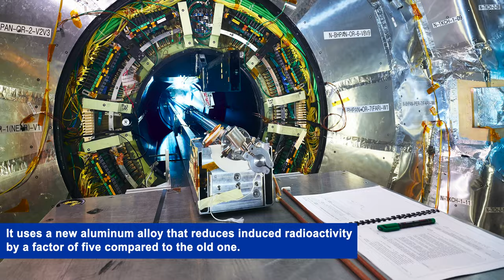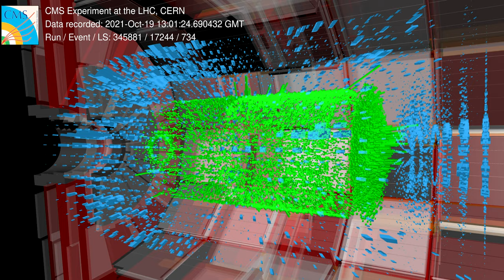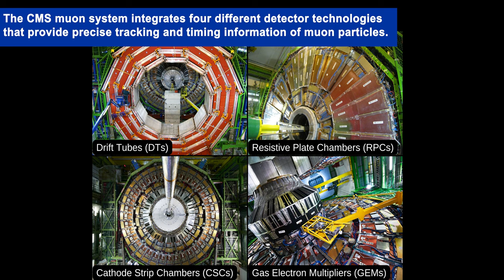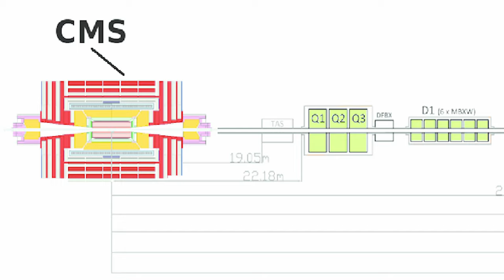Highlights of CMS upgrades - Long Shutdown 2 in short!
During more than the past 3 years of the Long Shutdown 2, CMS went through major upgrades.⚙️
While following the path of the particle through the detector, this video will take you through major CMS sub-detectors and their upgrades.⚛️
All these upgrades made CMS ready for LHCRun3 starting this summer! 🚀